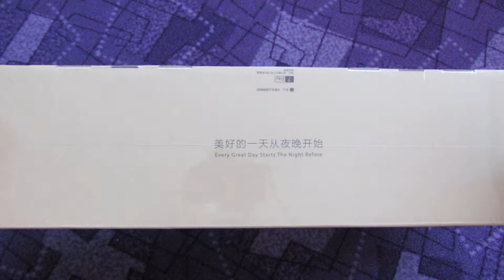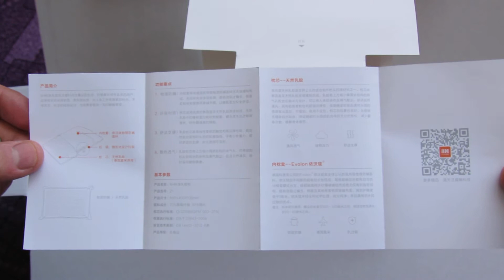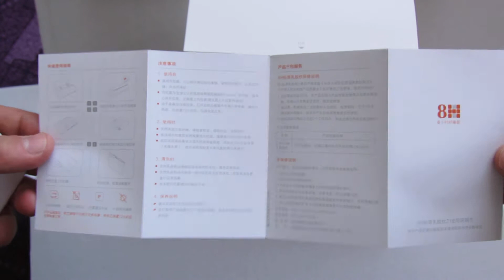Unboxing Xiaomi Mi 8H Pillow Z1